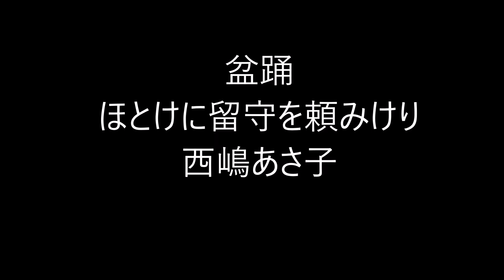507 ビタミンHaiku。2019.08.15.Thu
５７５筆まか勢fudemaka57.exblog.jp
俳句歳時記（角川学芸出版）（主婦の友社）
ほか